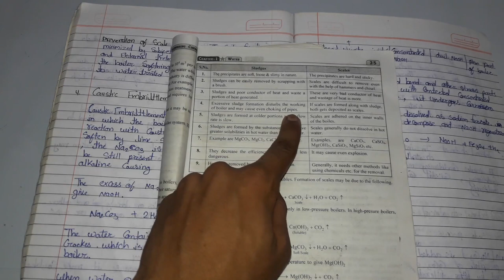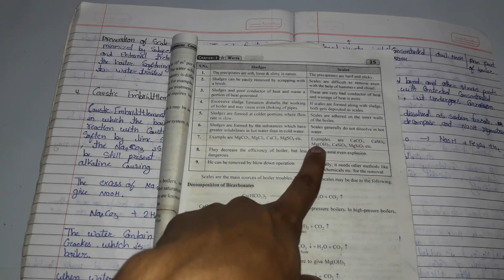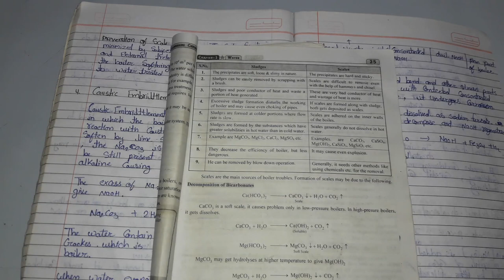Deep understanding of Sludge and scale formation .[disadvantage ,cause and prevention]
For Complete Engineering Chemistry Notes Books Which I will Suggest You (for IT students)

Best book for learning C language
Best book for learning Data Structure
Best book for preparing for coding interview

Books Which Can Change Your Life

Bhagavad Gita: Yatharoop (Hindi---must read)
Rich dad poor dad (highly recommended)
Elon Musk: A Biography of Billionaire Entrepreneur Elon Musk
The power of the subconscious mind
The Last Lecture
Think Like a Monk: The secret of how to harness the power of positivity and be happy now

About Video

This video contains a deep understanding of sludge and scale formation. we are going to discuss...
1.what is sludge and scale formation.
2.cause
3.disadvantage
4.prevention